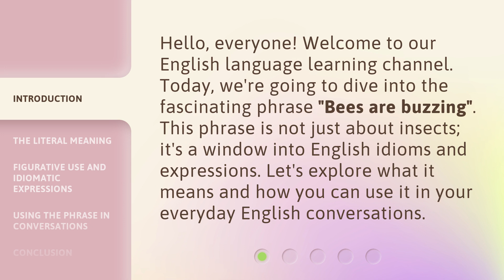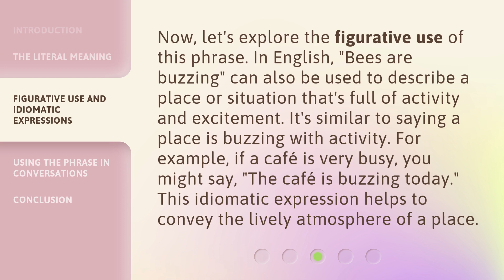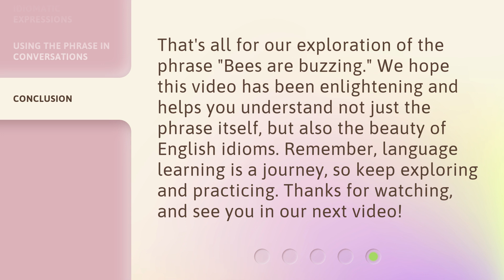Buzzing About English: Understanding "Bees are Buzzing"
00:00 • Introduction - Buzzing About English: Understanding "Bees are Buzzing"
00:32 • The Literal Meaning
01:01 • Figurative Use and Idiomatic Expressions
01:31 • Using the Phrase in Conversations